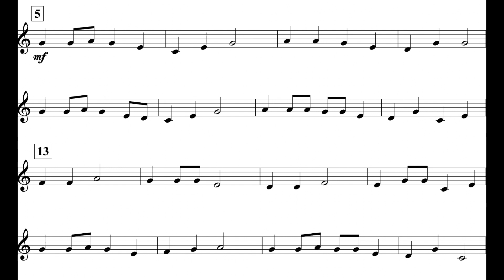Up On The Housetop (MM. 5 - 21) Cl. I *160*